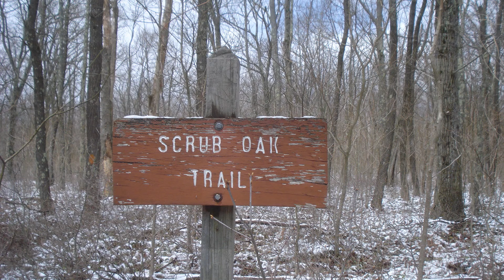Metrotrails Pinchot Trail Loop Hike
Metrotrails hike in Pinchot State Forest.